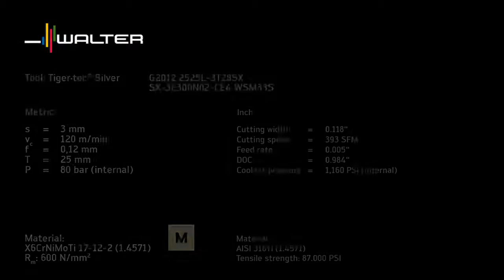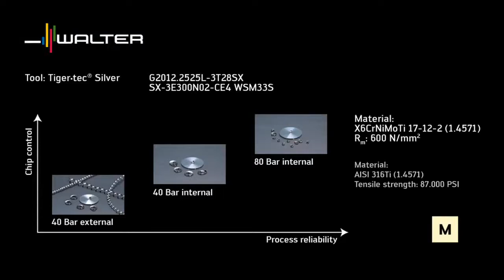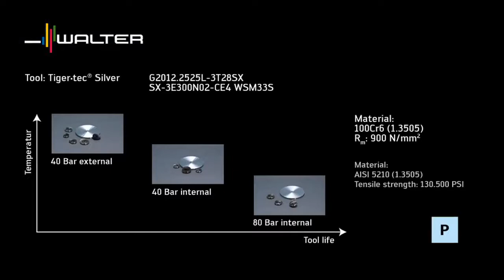Walter CUT SX High Pressure Coolant Grooving